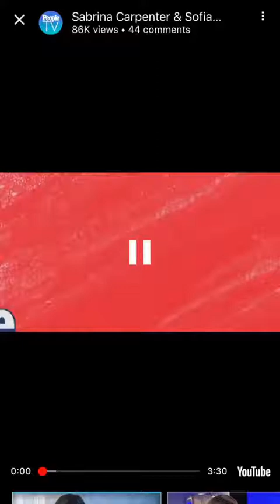Sofia carson descendants(2)